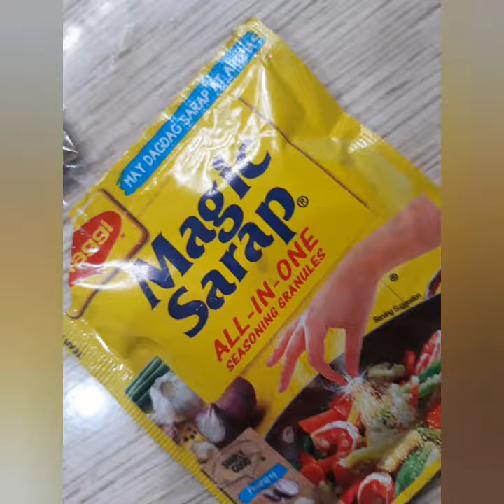TOFU DINAKDAKAN| EASY AND TIPID RECIPE| VLOG #14